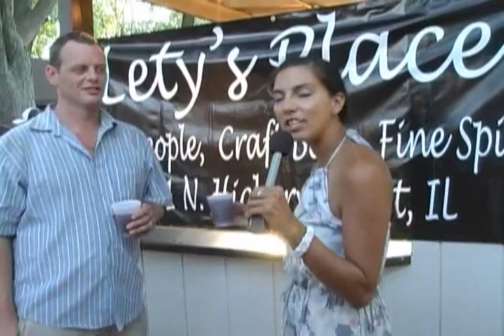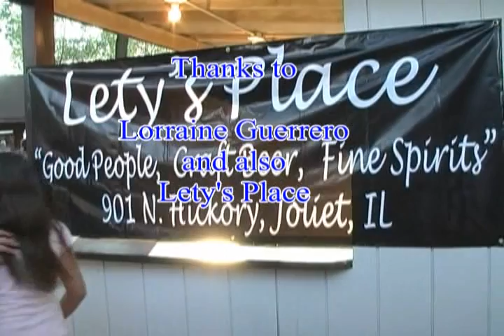St. Joseph Academy Picnic. Joliet, Illinois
St. Joseph Academy Picnic held at St. Joes Park, Joliet, IL. This was taped for JCTV Joliet, IL non-profit Community Goverment TV Station. The music is ambience in the background of the event. I can't control the background sound.